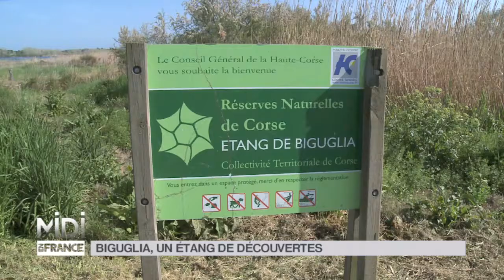LA DÉCOUVERTE DE NATHALIE : Biguglira, un étang de découvertes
Etang de Biguglia par Nathalie Simon
Réserve naturelle d'origine lagunaire aux portes de Bastia. Cette zone humide accueille une faune et une flore exceptionnelle. Paradis des oiseaux migrateurs, cette nature douce se distingue de la nature plus aride et sauvage présente sur l'ensemble de la Corse. Site protégé, François Pasquali, conservateur de la réserve qui va nous expliquer comment fonctionne une réserve naturelle et en quoi consiste son travail.

Infos pratiques :

Office de Tourisme de Bastia
Place Saint Nicolas
20200 Bastia